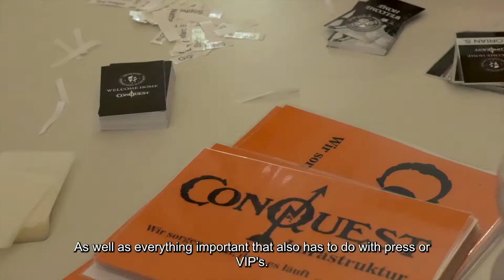ConQuest 2022 Behind the Scenes: Part 1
The first part in our showcase of all the work that goes into getting the site in Brokeloh ready for an event with 10,000 participants. From preparing the fields, to setting up tents and lavortories to planning logistics, this overview provides a brief glance at setting the stage.

Der erste Teil unserer Serie über all die Arbeit, die es braucht, um das Gelände in Brokeloh für eine Veranstaltung mit 10.000 Teilnehmern vorzubereiten. Von der Vorbereitung der Felder über den Aufbau von Zelten und sanitären Anlagen bis hin zur Planung der Logistik vermittelt dieser kurze Abriss einen kleinen Eindruck von den Vorbereitungen.